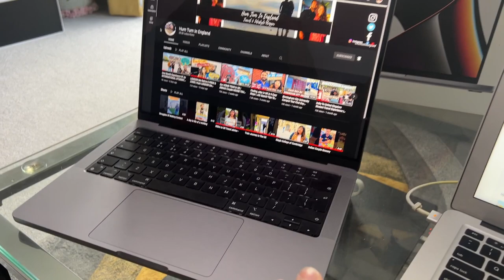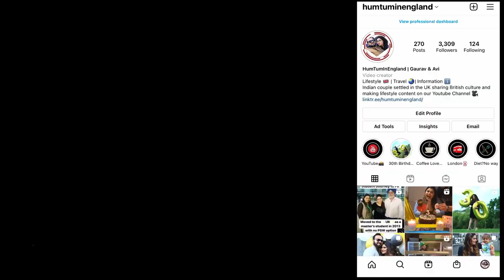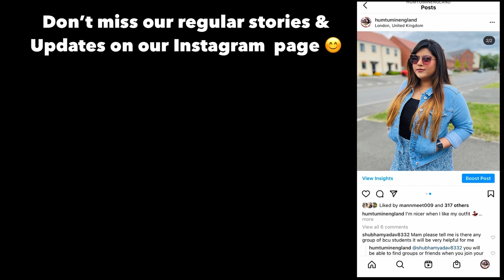Laptop UK Se Lena Chahiye Ya India Se?Indian Student In England Vlog | Must Watch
Hello guys welcome to another video "Macbook Pro Unboxing Vlog | Which Laptop Student Should Buy ? Indian Youtuber In England"

In this video we will dicuss
1. Which laptop student should buy?
2. Should you buy a laptop in home country or in the UK?
3. Macbook Pro Unboxing
4. Student buying Macbook Pro
5. M1 Chip Macbook Pro Unboxing

Huawei Matebook D14 AMD Ryzen 7

GEAR We Use:
1. JOBY GorillaPod Kit
2. JOBY GorillaPod Stand
3. Video Stabilizer Gimble
4. Video Shoot (iPhone)
5. Mic
6. Video Editing device
7. Ring Light
8. iPhone Tripod

2. Top Places To See In LONDON In HINDI | One Day In LONDON | Hum Tum In England